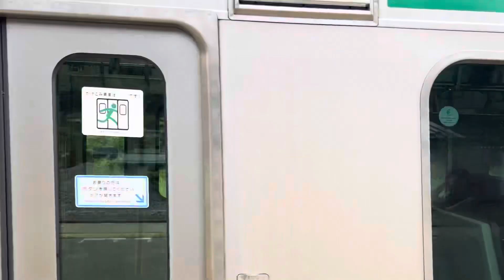2024年5月31日